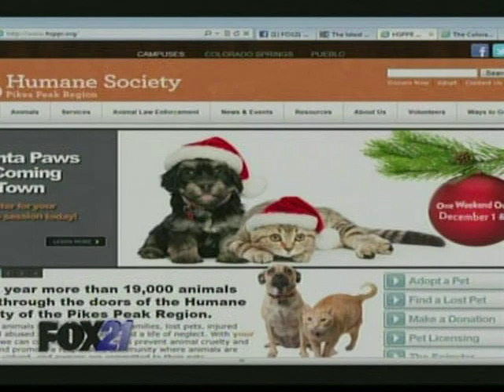Pet of the Week - Retta